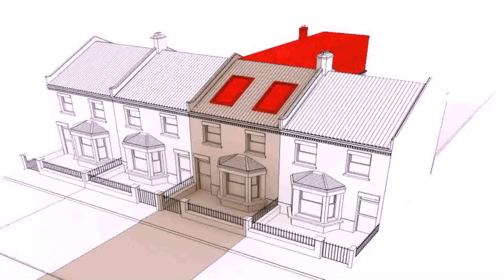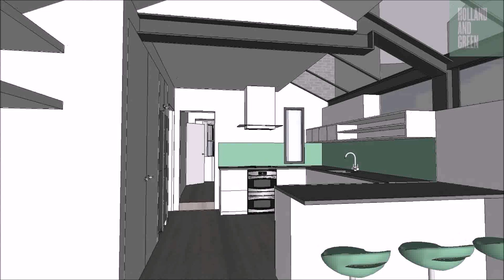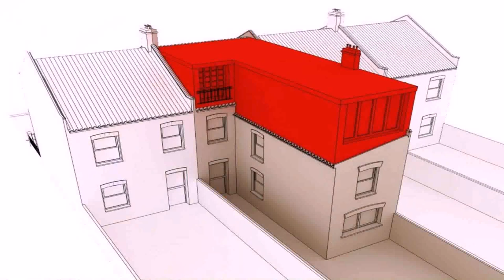Victorian Terrace With Loft Conversion (see description)